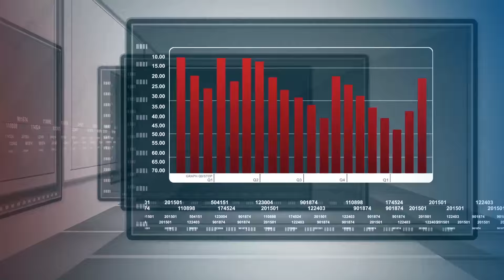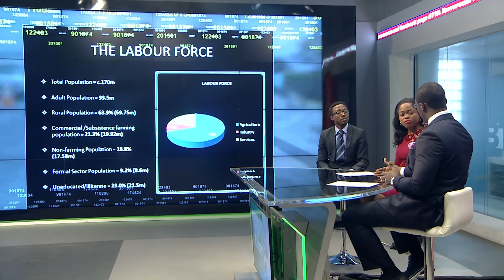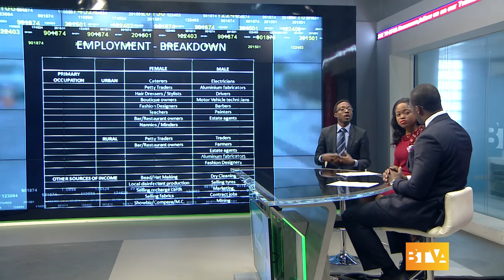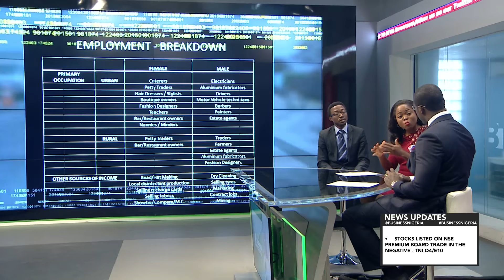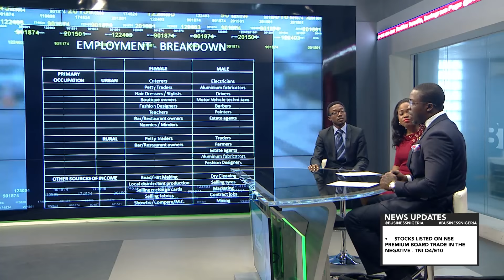POWER TARIFF SYSTEM IN NIGERIA IS NOT COST REFLECTIVE & NIGERIA'S INFORMAL SECTOR IN 2016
Business Nigeria looks at plans for the power sector in 2016 as the currentTariff system in Nigeria is not cost reflective.
We also look into regulating Nigeria's informal sector.
Dr. Yemi Kale, National Bureau of Statistics CEO
Ernest Edgar, Benin Electricity Distribution Chief Strategy & Transformation Officer
Jubril Hakeem
Tunji Andrews
Adegboyega Olatunde
Oluwatosin Olaseinde